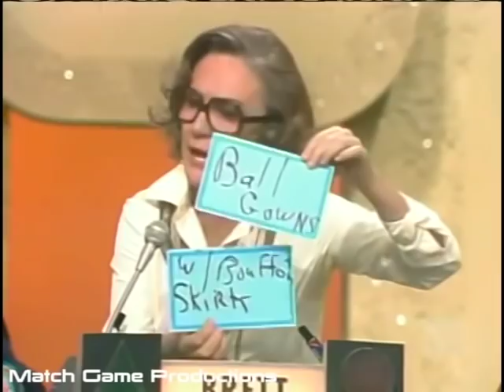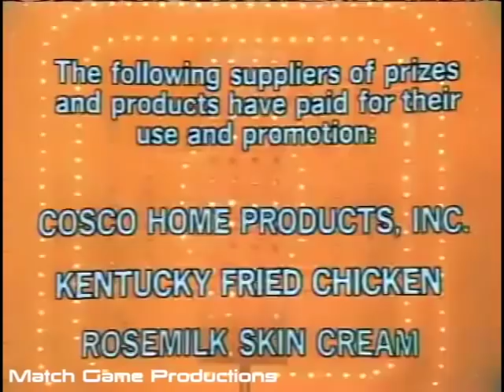Match Game 76 (Episode 868) (Day of the BLANK?) (Happy Holidays!)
Orson Bean, Brett Somers, Charles Nelson Reilly, Mary Wickes, Richard Dawson, and Betty White